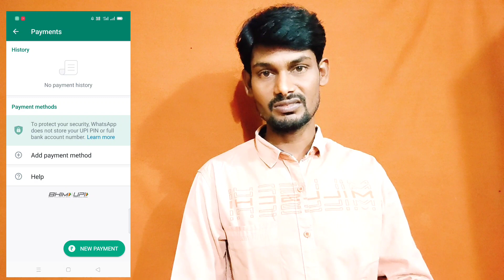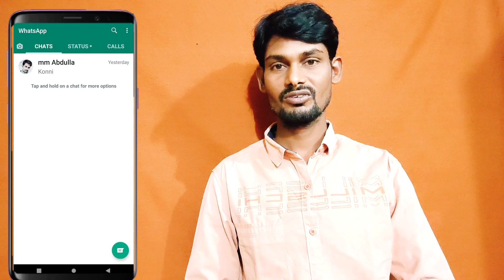WhatsApp voice record new update || WhatsApp voice message new updates || in Telugu 2021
🎉📲 (సరికొత్త టెక్నాలజీ
అందరికన్నాా ముందు
    మీరు తెలుసుకోవాలి అంటే) మన చానల్ ని
    సబ్స్క్రైబ్ చేసుకోండి...?

My Camera canon 200d 👇👇

My Canon 50mm lens👇👇lens..

My 👇👇letting..

My mike boya M1 mic 👇👇🎤..

My laptop 💻...👇👇Asus ZenBook Classic Core i5 10th Gen - (8 GB/